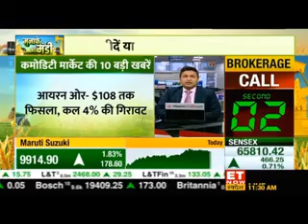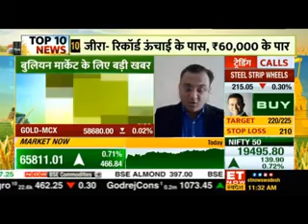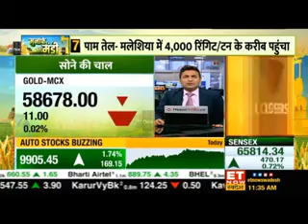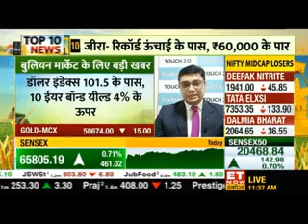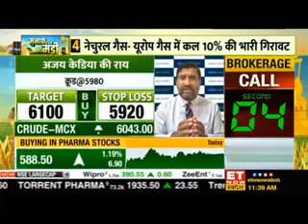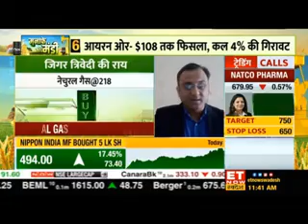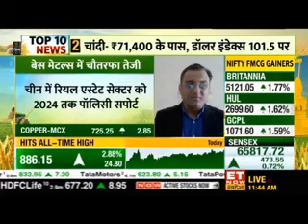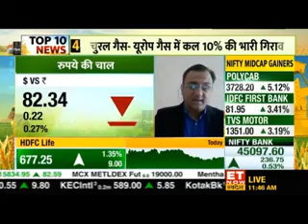Deveya Gaglani, ET Now Swadesh, 11 July 2023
Watch our Commodity Research Analyst, Deveya Gaglani’s interview with ET Now Swadesh